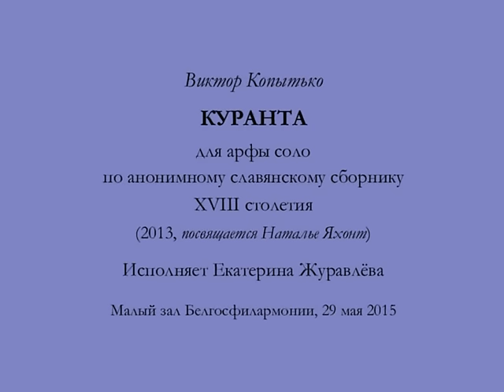Виктор Копытько КУРАНТА для арфы соло (2013)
Виктор Копытько
КУРАНТА для арфы соло
по анонимному славянскому сборнику ХVIII столетия

(2013, посвящается Наталье Яхонт)

Исполняет Екатерина Журавлёва

Малый зал Белгосфилармонии, 29 мая 2015 года